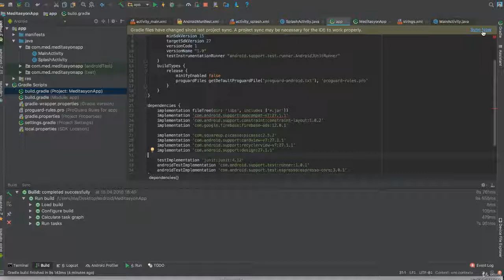Uygulamalı Android Dersleri 6 Projemizde kullanacağımız kütüphaneleri gradle ile ekleme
Java ile Android P Mobil Uygulama Meditasyon Uygulaması

Java İle Android P Mobil Uygulama geliştirme Meditasyon Uygulaması Java’yı Gerçek Bir Proje Üzerinden Öğrenme

Kursun içerikleri eklenmeye devam ediyor

Kurs içeriklerinin tamamlandığına dair duyuru yayınlanıncaya kadar kurs içeriklerine eklemeler yapılacaktır

İlgi ve alakanız için çok teşekkürler

Java İle Mobil Android Uygulama geliştirme Meditasyon Uygulaması Java’yı Gerçek Bir Proje Üzerinden Öğrenme

1 - Java Uygulama ikonu ve splash ekran düzenleme

2 - Uygulama ismi, versiyon kodu ve kimliği düzenleme

3 - Sidemenü düzenleme ve menü öğelerine bağlı olarak anasayfa içeriğini getirme

4 - Java cardview ve recyclerview kullanımı

5 - Java Admob ile uygulamalarınıza Google reklamları ekleme

6 - Java webservisleri ile çalışma ve Json Parse işlemleri

7 - Java SQLite yerel veritabanı oluşturma veri ekleme - okuma ve veri güncelleme işlemleri

8 - Java MediaPlayer ile sunucudaki mp3 dosyalarını çalma anlık süre gösterme lider (seekbar) kullanımı

9 - Java’ nın daha birçok fonksiyonunu uygulama üzerinden direk öğrenme ile kavrayacaksınız

10 - Java Toast mesajlarını kullanma

11 - Uygulamayı yayına hazırlama